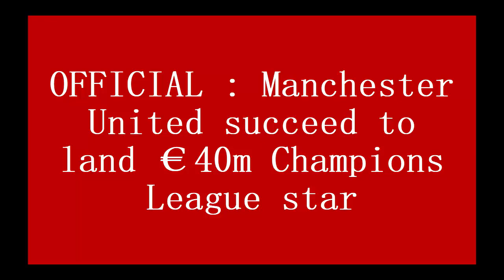OFFICIAL : Manchester United succeed to land €40m Champions League star